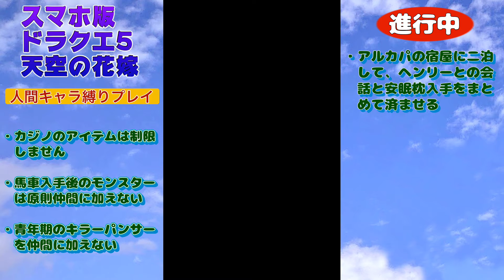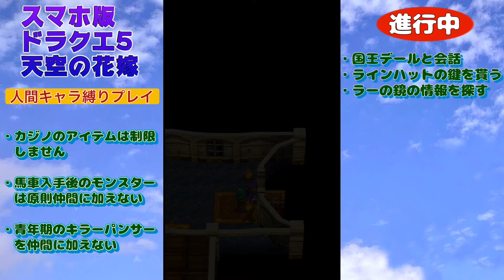【DQ5】モンスター厳禁！人間キャラオンリープレイ（3）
今回から本格的な人間キャラ縛りが始まります。
また、カジノ景品は解禁で進めさせていただいています。

鉄道模型・鉄道・旅行・寺社仏閣・ゲームと多趣味、多方面に動画を
作成しています。刺さるジャンルが一つでもあれば、是非チャンネル
登録をお願いいたします！